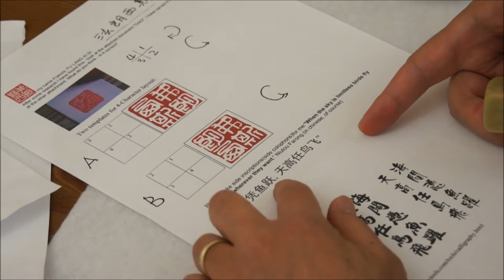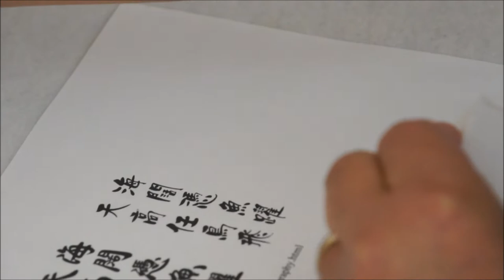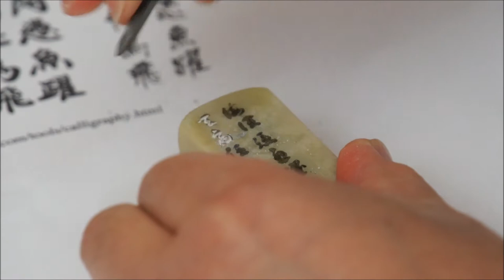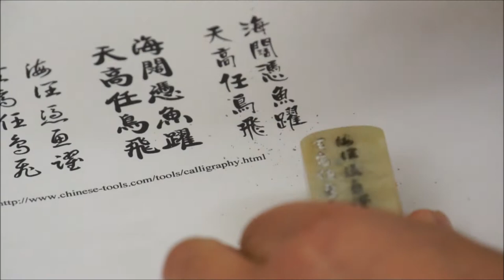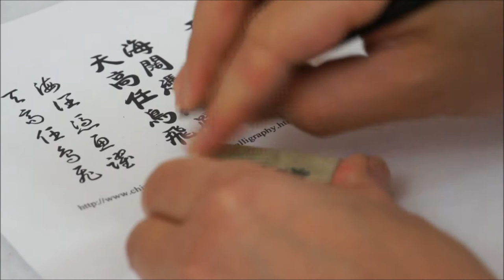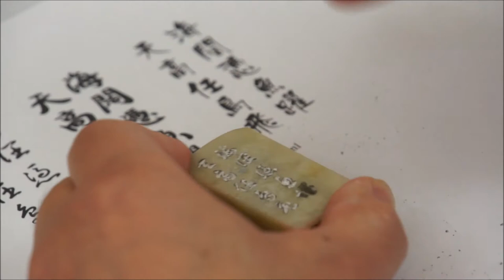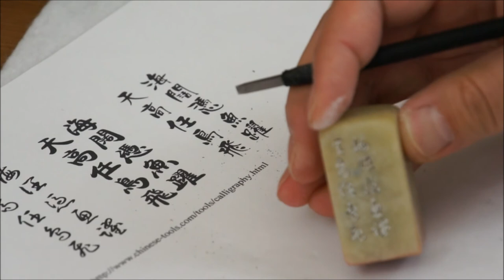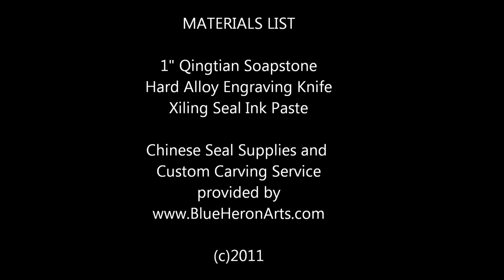How to Engrave Side Inscriptions or Side Colophons on a Soaptone Seal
How to Engrave Biankuan(邊款, 边款, Side Inscriptions,
Side incisions or side colophons)? Here are the steps I used in this video:
. Type in the Chinese text and select the calligraphy style. Save it to your computer.
2) Convert it into a mirror image by flipping it and adjust the size with software and make a toner copy using laser printer.
3) Sand off the wax on the stone if necessary and transfer the image on to the stone with acetone.
4) Engrave it with a small cutting tool.

In the previous video I explained the two layout templates for a 4-Character Chinese Name Seal while I carve a stone seal for Fu Lang Xi Si( a phonetic translation of Francis).

You may have your English name translated on Google into Chinese and then go to the following website to generate a digital seal using one of the seal scripts.

An art-name (simplified Chinese: 号; traditional Chinese: 號; pinyin: hào; Japanese gō; Korean: ho; Vietnamese: hiệu) is a pseudonym, or penname used by an artist. Chinese artists adopted different art-names at different stages of their career, usually to mark significant changes in their life. That is why many Asian master painters or calligraphers have multiple art names.

For artist name seals, you may use either square or oval shaped stones, positive or negative carving styles, ancient or modern scripts depending on your personal artistic tastes. Deferent size of seal maybe used depending on the size of  signature calligraphy and also on the size of painting or the style of painting. A small seal can be used on large size paintings but large size of seal may not fit in small size painting.

and place the order with stone, carving service and red ink(optional).
2)Send me your names or phrase to be translated and any other information.
3) I will communicate with you about the translation or creation of your Chinese art name and the make three preview designs in both yin and yang styles(2x3=6 images) for you to choose from.
4)After your approval of the preview design, I will actually carve the stone seal and the process will be recorded on video camera and posted on Youtube.
5) I will finish your seal within three working days in the USA and mailed it with a nice brocade silk box.

If you have a Chinese name already and want to learn how to sign your name in cursive style, here is a useful link

Henry